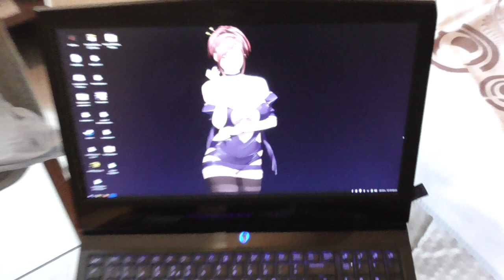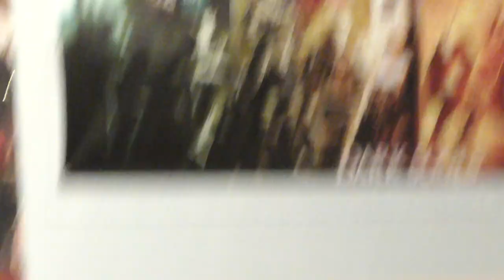Marie Mamiya everywhere in my room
My personal room. Wherever you look, MarieMamiya is everywhere. Goodies were either bought on ebay or customized and then bought on professional Web sites.